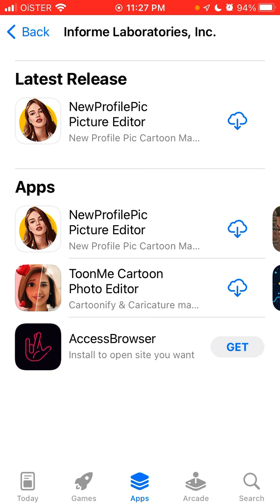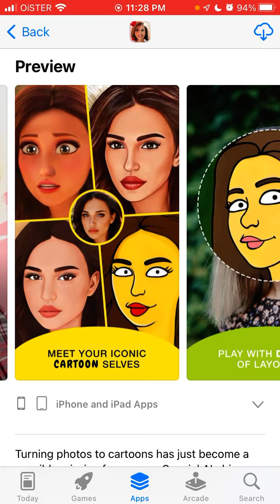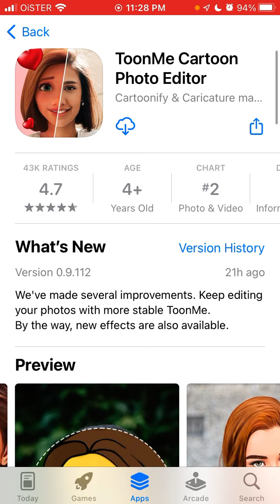ToonMe Cartoon Photo Editor App - is it SAFE TO USE?